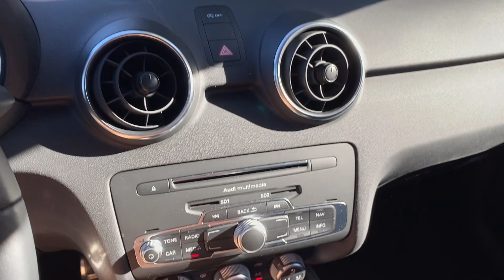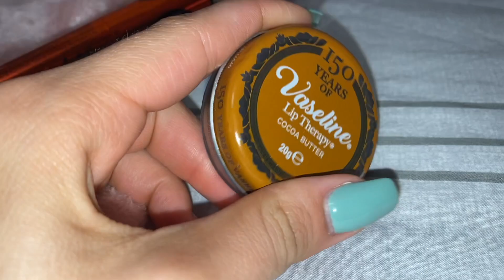• my dream CAR TOUR +organisation •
Sconto prozis VALEV per il 10% su tutto il sito prozis.it/cXnC

About me ☆
2003